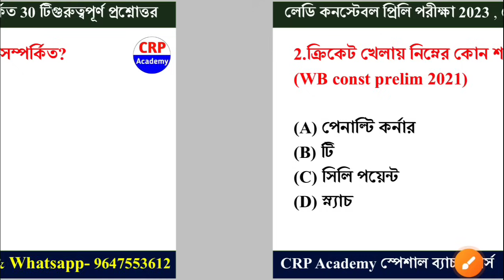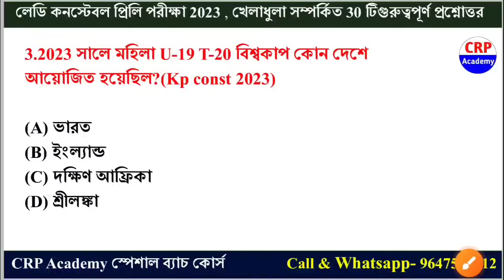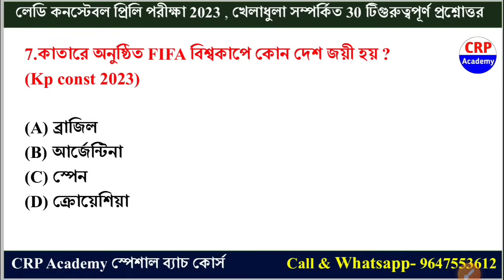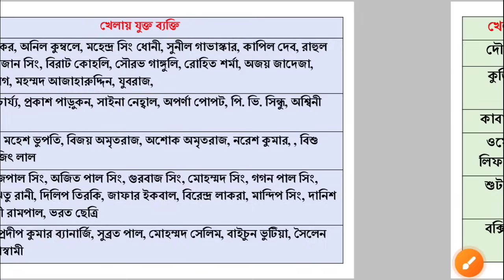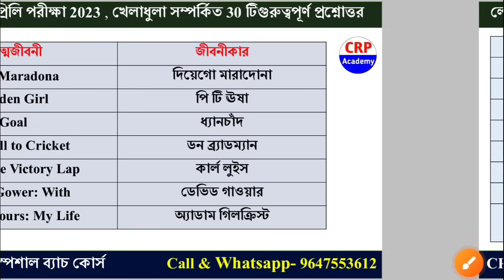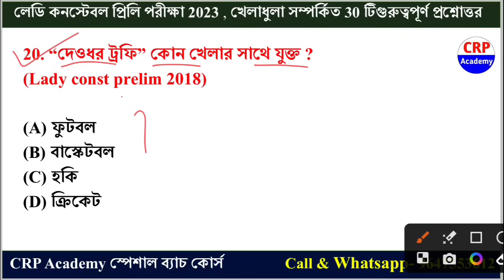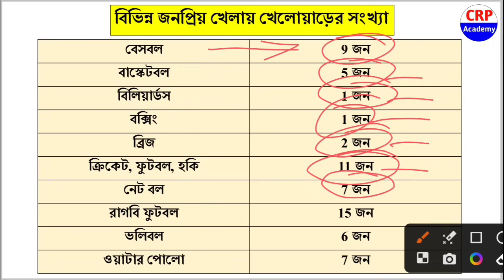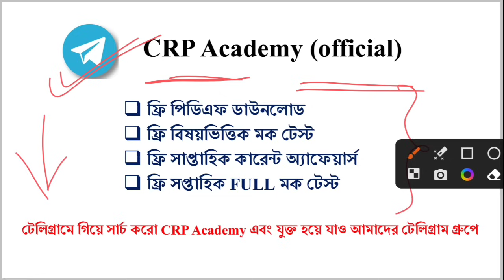খেলাধুলার সেরা বাছাই করা 30 টি MCQ | পুলিশ পরীক্ষায় বার বার আসে | WBP Lady constable gk class 2023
👉 WBP লেডি কনস্টেবল প্রিলি পরীক্ষা 2023 স্পেশাল
👉 50 টি প্র্যাক্টিস সেটের সেরা Ebook (উত্তরপত্রসহ)
👉 সম্পাদনায়: CRP Academy
👉 Pdf টি ডাউনলোড করতে কোন অসুবিধা হলে আমাদের অফিসিয়াল হোয়াটসঅ্যাপ নাম্বারে যোগাযোগ করুন: 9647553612

🔥বিগত KP কনস্টেবল প্রিলি পরীক্ষায় আমাদের প্রস্তুতি ক্লাস থেকে 80-90% প্রশ্ন কমন এসেছিল‼️
🔥বিশ্বাস না হলে নিচের দেওয়া লিংকে ক্লিক করে ভিডিওটি দেখো 👇👇👇

✅ WBP কনস্টেবল ও লেডি কনস্টেবল 2023 , জেল পুলিশ, WBP SI ও KP SI নতুন বিজ্ঞপ্তি গুলির জন্য CRP ACADEMY তত্ত্বাবধানে নতুন ব্যাচ কোর্সে ভর্তি চলছে। পুরো 6 মাসের প্রস্তুতি চলবে।

📢 অথবা এই লিংকে ক্লিক করে সরাসরি হোয়াটসঅ্যাপ করে নিতে পারো আমাদের